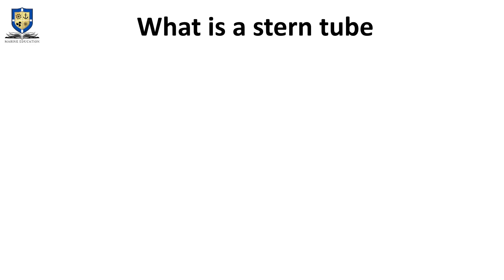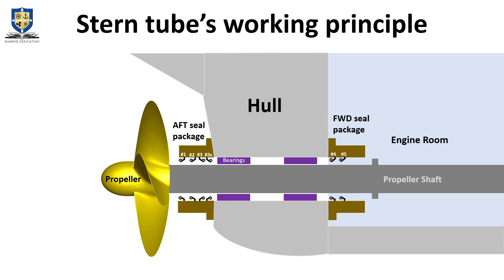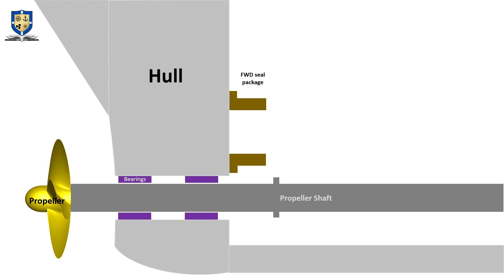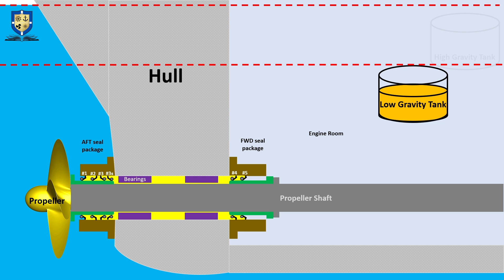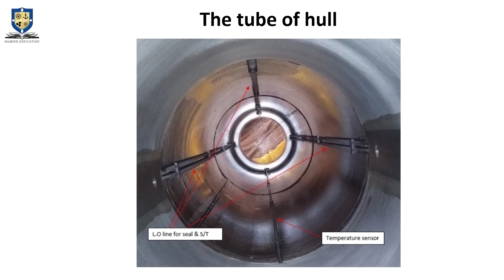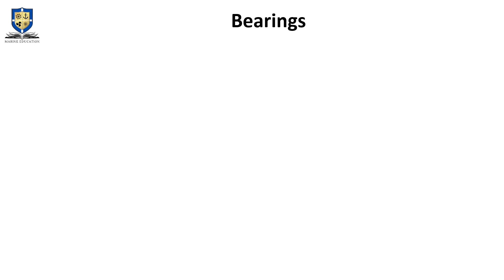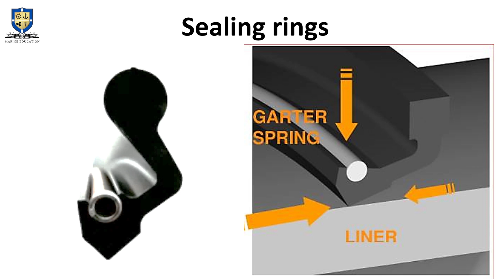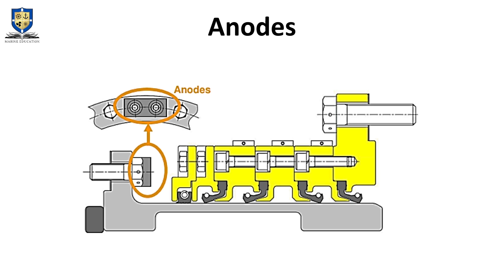Stern Tube – Basics & Gravity tanks!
Σε ένα πλοίο περιστρέφεται ο ελικοφόρος άξονας και κατ’ επέκτασιν η προπέλα και το πλοίο κινείται.
Πως όμως το θαλασσινό νερό δεν εισέρχεται μέσα στο μηχανοστάσιο από το κενό μεταξύ του ελικοφόρου άξονα και του σκάφους;
Σε αυτό βοηθάει το stern tube και η περιγραφή του συστήματος του θα γίνει σε 2 βίντεο.

Αυτό είναι το πρώτο και θα δούμε:
1) Τι είναι το stern tube
2) Ποιος ο σκοπός χρήσης του
3) Την βασική Αρχή λειτουργίας τυπικού απλού συστήματος
4) Αρχή λειτουργίας τυπικού συστήματος με Gravity Tanks
5) Και τέλος ανάλυση των βασικών μερών/εξαρτημάτων του Stern Tube